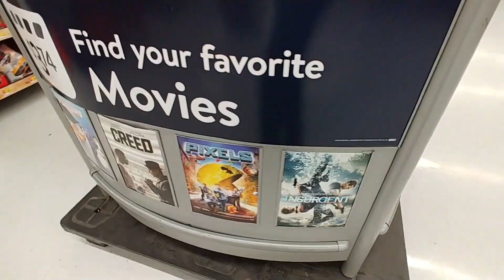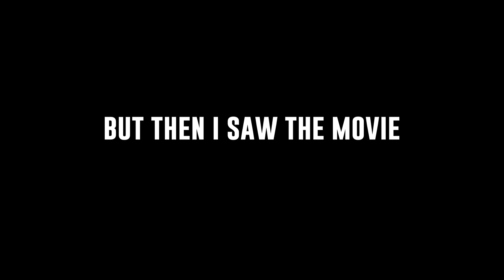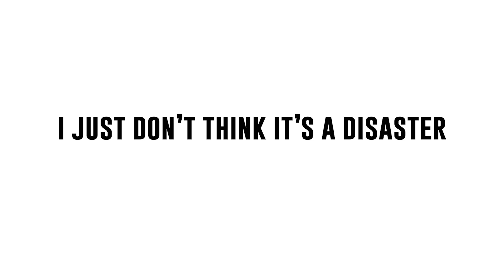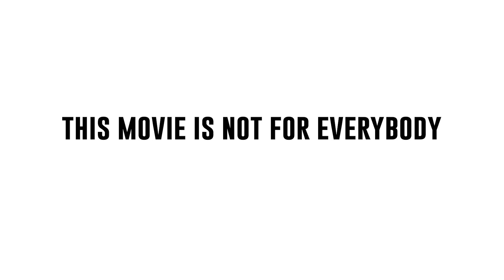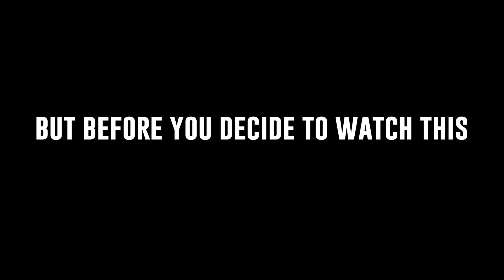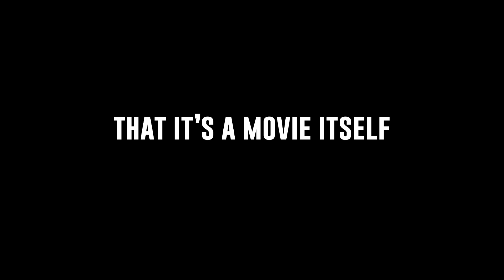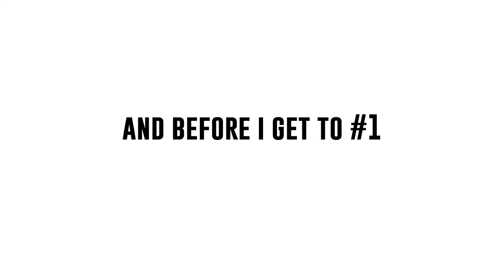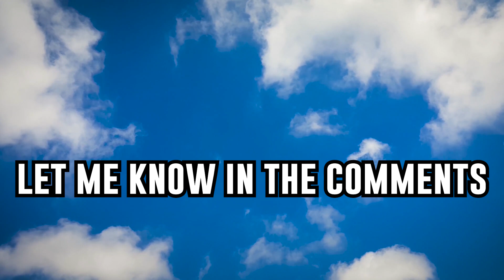Every Florence Pugh Movie Ranked From Worst to Best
Since "A Good Person" just released, I’m ranking all Florence Pugh movies (ranked from worst to best). I'm a huge fan of her acting, so I've decided to introduce a new series hopefully showing you more movies from a talented actor that you may like.

The ranking includes all Florence Pugh movies where she is cast in a lead or major supporting role. All of her biggest films are on this list (Black Widow, Little Women, etc.) and a few lesser known ones like Malevolent, The Falling, Lady Macbeth, The Wonder, Fighting With My Family, and many more.

I'd love to hear your ranking in the comments based on the Florence Pugh movies you’ve seen. It would be great to discuss, and I hope you enjoy!